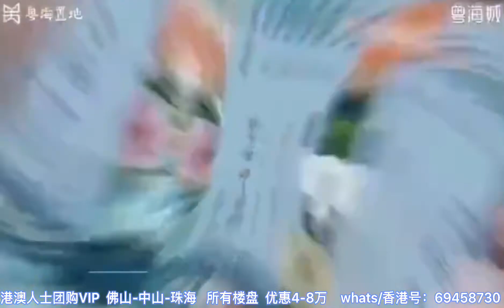大陸樓市：马鞍岛粤海城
點擊以下鏈接直通whatsapp